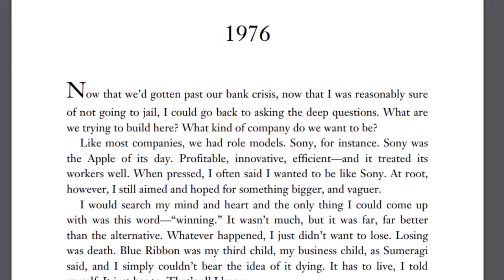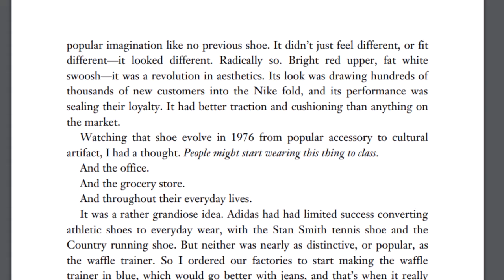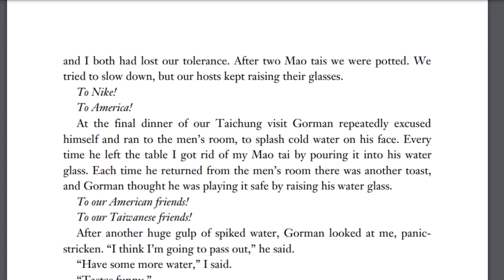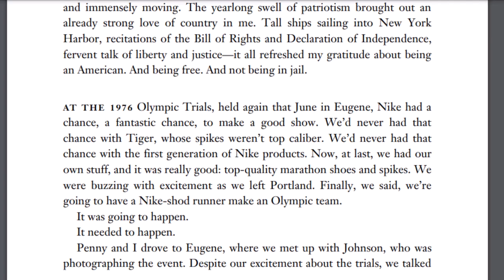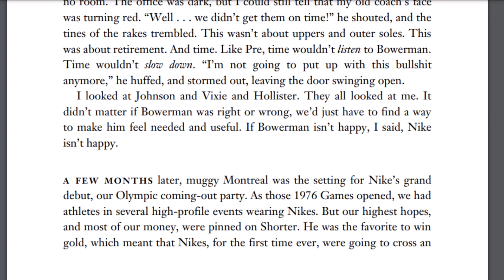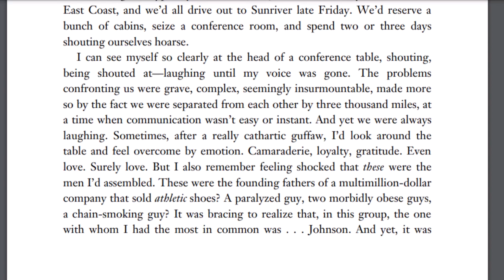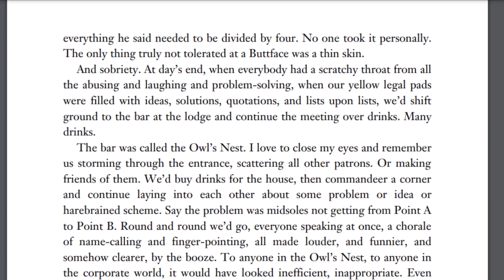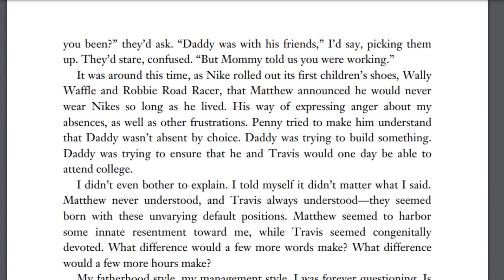How Nike’s Buttface retreats became the key to their success? shoedog Part Two, #1976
How Nike’s Buttface retreats became the key to their success? Shoe Dog Part Two, 1976

AudiobookTeller presents audiobook part two of the year 1976 of Shoe Dog, a memoir created by the CEO of Nike. A story of success hardships challenges, and an entrepreneur who never lost hope, even poorer in cash. This part exclusively discussed Buttfaces, commonly used among Nike's team members, including Strasser, Johnson, and Buck (Phil Knight). It is interesting to know how this phrase impacts Nike's struggle and pulls it toward success.

Shoe Dog | By Pil Knight | Hindi summary | Part-1|
Shoe Dog' Phil Knight | Story of NIKE | Book Summary with Eng Subs | The Book Show ft. RJ Ananthi
14 Shoe Dog A Memoir By The Creator Of Nike Phil Knight P1!! Full Audiobook
Shoe Dog by Phil Knight - Book summary - The Extraordinary Story of Nike